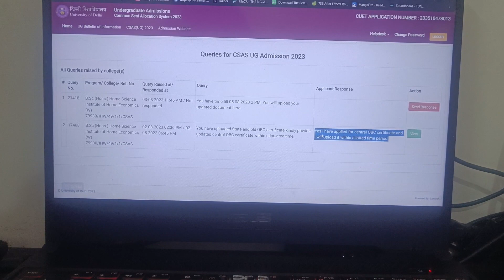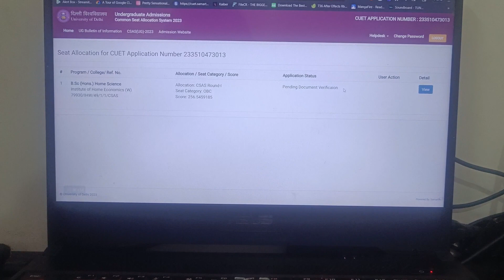General tips for Freshers 🤫|| Sri Aurobindo college|| Delhi University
For more details and Inquiry contact them:-